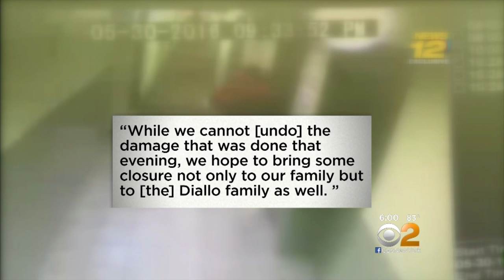Charges Dropped Against Mamadou Diallo